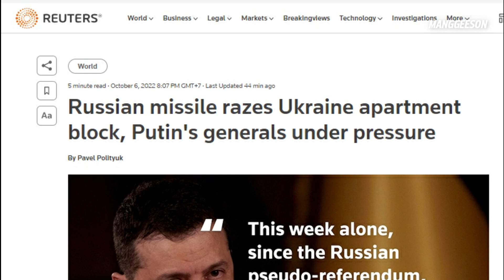‘ปูติน’ ลงนามขั้นสุดท้ายผนวก 4 แคว้นยูอย่างเป็นทางการ ท่ามกลางสถานการณ์รบของรัสเซียที่ถดถอยต่อเนื่อง